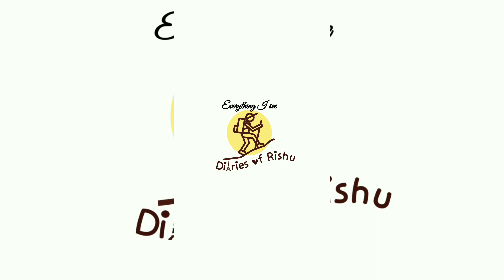Amazing cave boat ride inside Prometheus cave |GEORGIA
70 million years old Prometheus cave is a world renowned site of natural beauty and a must visit site in Georgia. Cave is decorated with amazing stalactites and stalagmites is a journey in to a fabolous underground world.